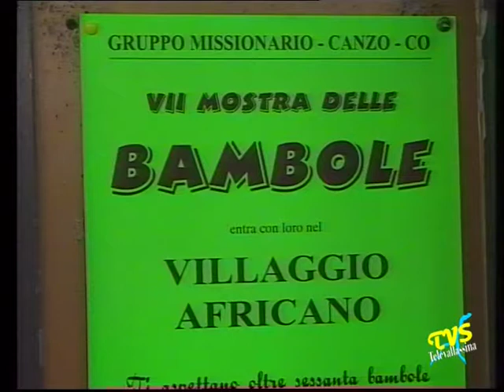Canzo - mostra delle bambole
Canzo (CO) - 23 luglio 2001

Presso il Teatro Sociale di Canzo e' allestita una spettacolare mostra di bambole. Abbiamo incontrato l'organizzatrice, la Sig.ra Mariuccia Masciadri